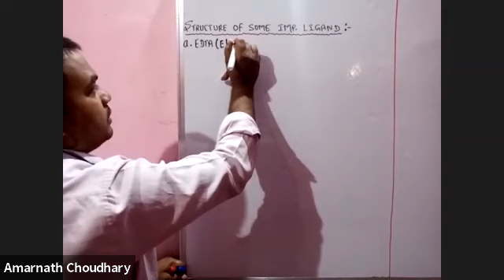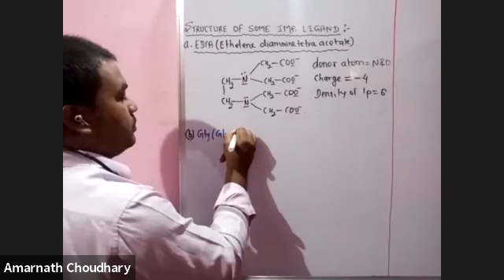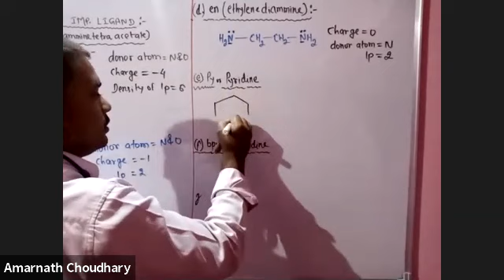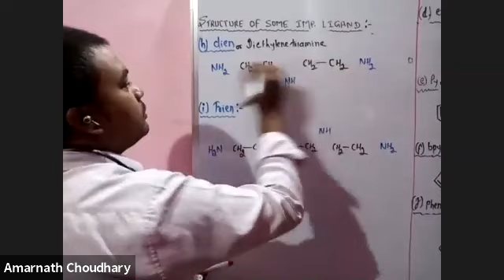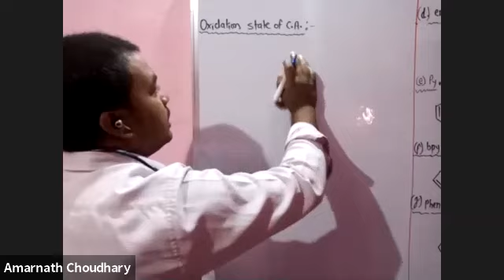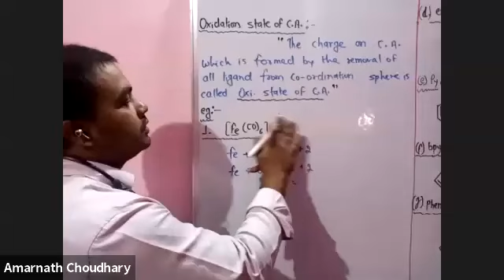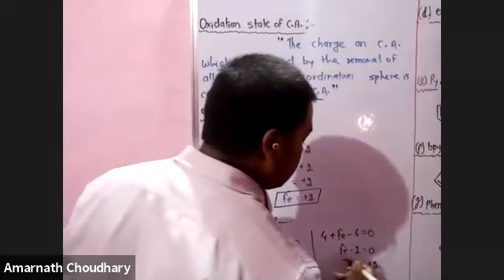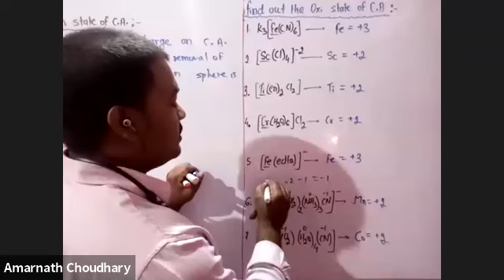L-3 (Co-ordination Comp.) Structure of imp. ligand & calculation of oxidation state of Central atom